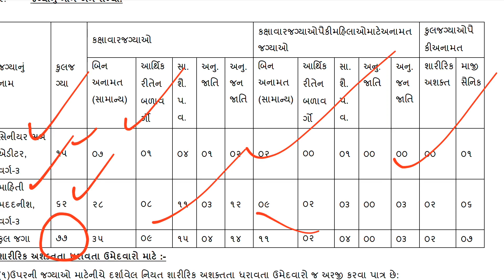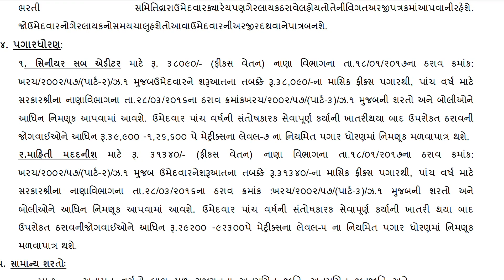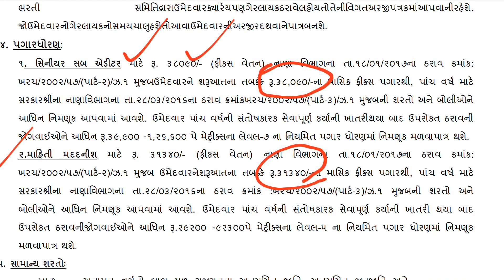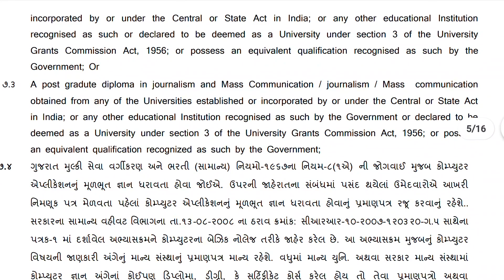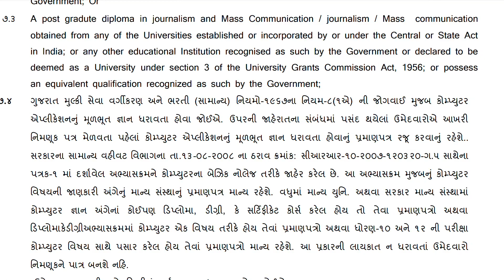આવી નવી ભરતી | સિનીયર સબ ઓડિટર અને માહિતી મદદનીશ વર્ગ 3 2021 ભરતી જાહેર | સંપૂર્ણ માહિતી